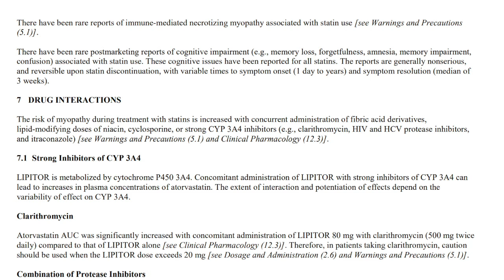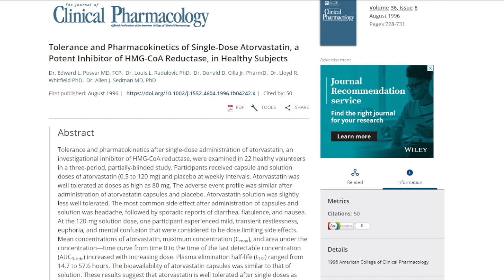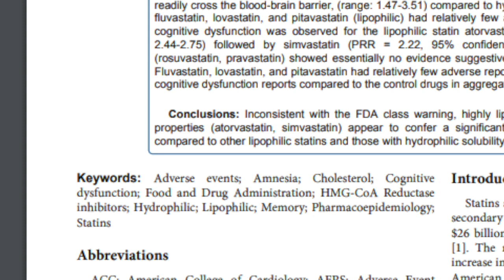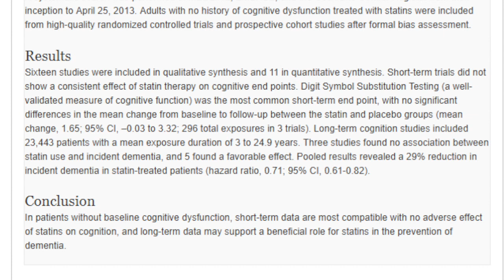Atorvastatin and Dementia: Do atorvastatin and other statins cause dementia and memory loss?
In this video I discuss whether or not Atorvastatin and other statins cause dementia or short term memory loss, and how I deal with this issue in my practice.